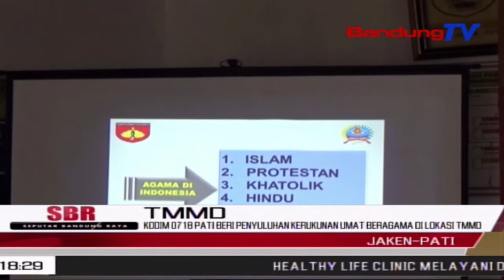Kodim 0718 Pati Beri Penyuluhan Kerukunan Umat Beragama Di Lokasi Tmmd | SBR | BANDUNGTV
SBR | BANDUNGTV | IRFAN RAMANDA | Dalam Rangka Program TMMD Ke-111,Kodim 0718 Pati,Gelar Penyuluhan Kerukunan Umat Beragama,Di Kantor Desa Mojolampir,Agar Antara Para Pemeluk Antar Umat Beragama Bisa Saling Menghormati Dan Toleransi.